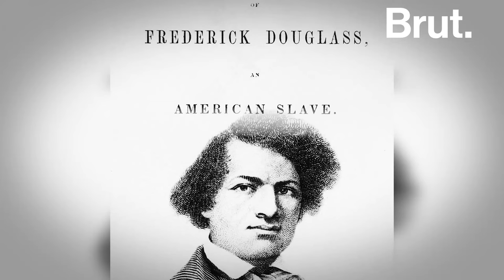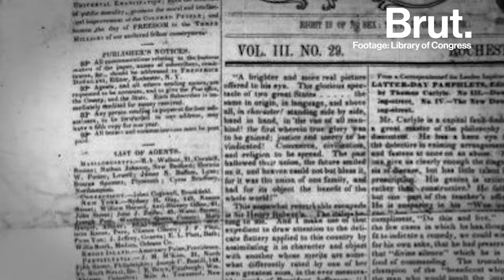The Life of Frederick Douglass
He was the first African American nominated for vice president of the United States. He escaped enslavement to become one of America's most prominent abolitionists, an advisor to Lincoln... and a Republican statesman.

This is the story of Frederick Douglass.

Frederick Douglass Family Initiatives (FDFI) is an Abolitionist and AntiRacist non-profit organization founded by direct descendants of Frederick Douglass and Booker T. Washington. Headquartered in Rochester, NY, FDFI is focused on the struggle for racial equity and an end to human exploitation.